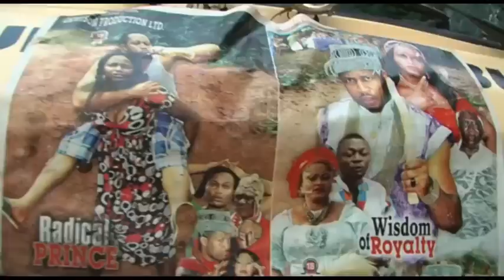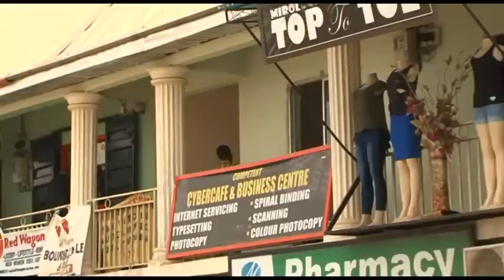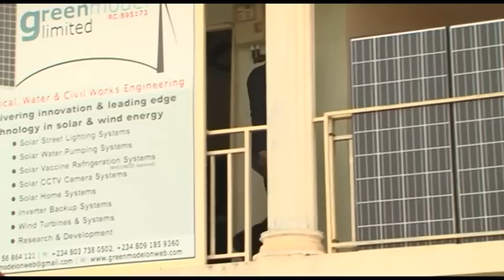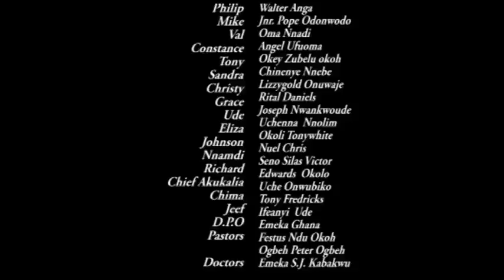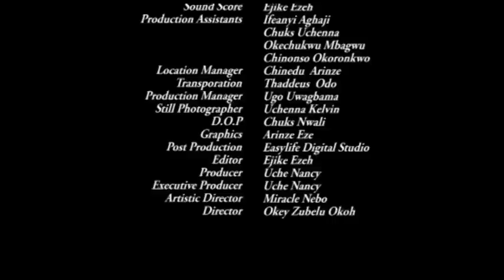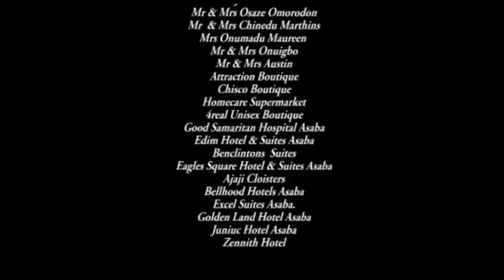WORLD OF LUST - NIGERIAN NOOLYWOOD MOVIES EPISODE ONE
Uche Nancy releases the Hot New Latest of Nigerian Latest Movie WORLD OF LUST. Women cherish and adore money, but no all women really desires money in a man. The movie emphasises the rate at which women lust for whatever they desire in men, and what happens after they have satisfied their taste for it. This Series features your favourites Nollywood Artists: Mercy Johnson, Walter Angar, Jr Pope, Chinenye Nnebe, Oma Nnadi, Chris Nuel, and Several others Nollywood Celebrities.

Here is a movie that would keep you glued to your seat. Enjoy!